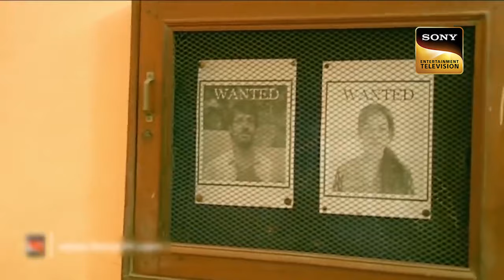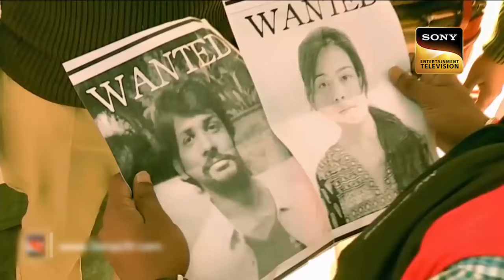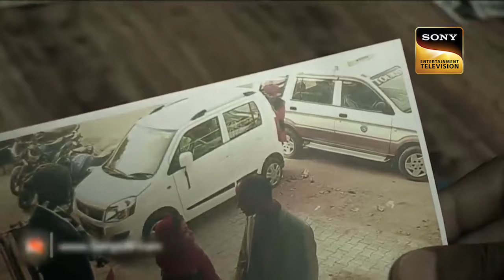क्या समाज की प्रथा पड़ेगी इस Newly Wed Couple पर भारी? | Full Episode | Best Of Crime Patrol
The episode continues with the case of the Shruti's heinous crime. The crime branch people are shocked to hear the actual autopsy report of Shruti. Meanwhile, the teachers at the school are troubled by constant interference by the Crime Branch officers.

क्या समाज की प्रथा पड़ेगी इस Newly Wed Couple पर भारी? | Crime Patrol | Full Episode | Best Of Crime Patrol